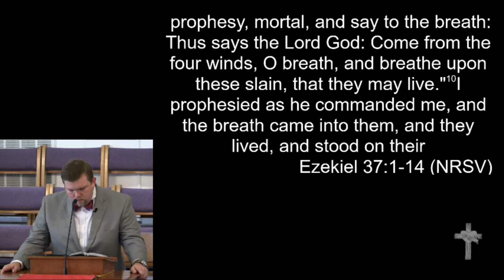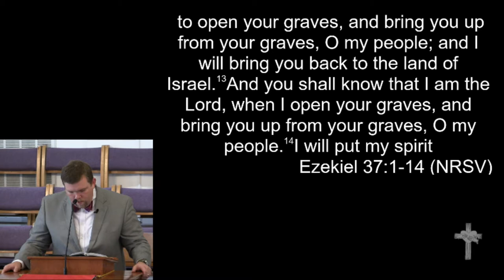5-20-18 - "Breath in Dry Bones"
"Breath in Dry Bones"